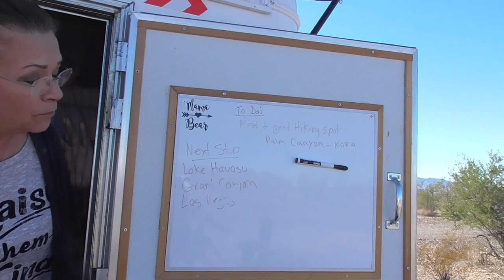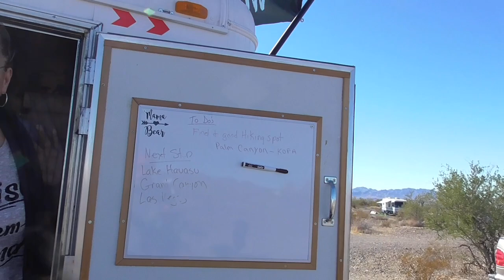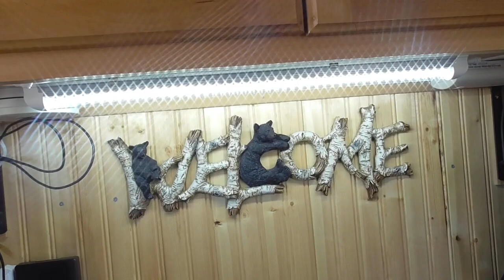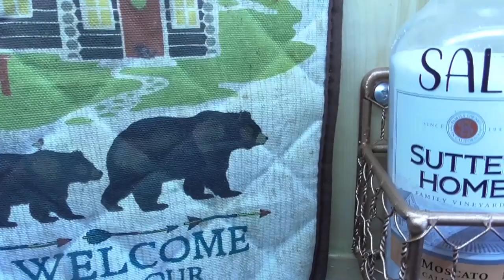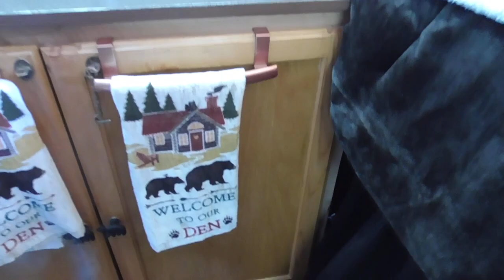Tiny House Tour. 42 Bears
You never know what you'll see out here in the Arizona desert.  Betty, a professional carpenter has turned her tool trailer into a tiny house. She likes bears.  Lots of bears. Retired life in Ajijic, Mexico on Lake Chapala. RV Life.  Projects in the mountains of central Mexico, our USA travels in a 40' Monaco motor home, or whatever else is on my mind today.  :)